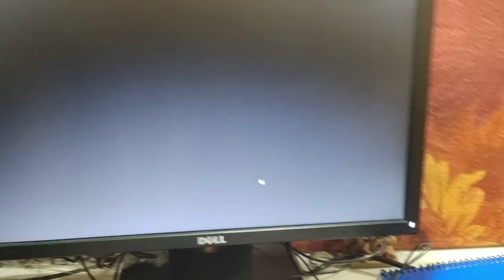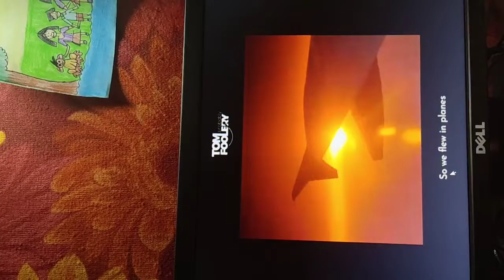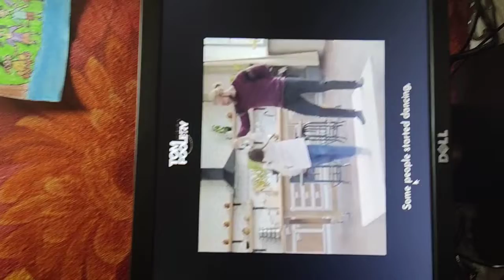The Great realization audio by me in this one...........Enjoy !!!!!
Moral : Everything in this world is done for some good !
Moral no. 2:  we should enjoy sometimes.es with our family!